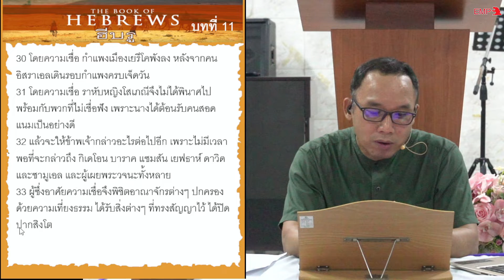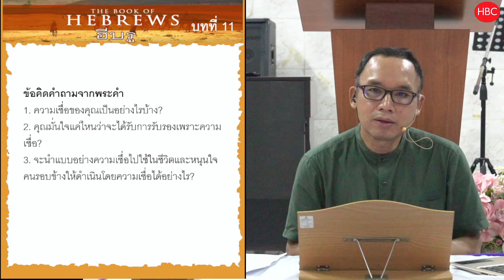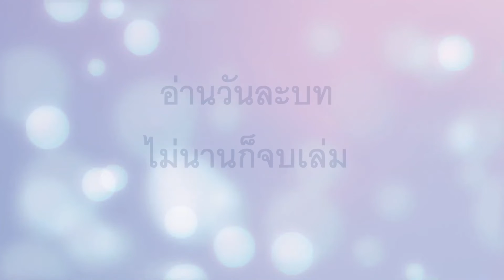EP133 ทุกคนได้รับการรับรองเพราะความเชื่อ (ฮบ . 11.1-40 )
จะนำแบบอย่างความเชื่อไปใช้ในชีวิตได้อย่างไร ?

ทุกคนได้รับการรับรองเพราะความเชื่อ
ฮบ. 11:1-40
1 ความเชื่อคือความมั่นใจในสิ่งที่หวังไว้ เป็นความแน่ใจในสิ่งที่มองไม่เห็น
2 โดยความเชื่อนี้เองคนสมัยก่อนจึงได้รับการรับรองจากพระเจ้า
3 โดยความเชื่อ เราจึงเข้าใจว่า พระเจ้าได้ทรงสร้างจักรวาล ด้วยพระดำรัสของพระองค์ ดังนั้นสิ่งที่มองเห็นจึงเป็นสิ่งที่เกิดจากสิ่งที่ไม่ปรากฏให้เห็น
4 โดยความเชื่อ อาเบลจึงนำเครื่องบูชาที่ดีกว่าของคาอินมาถวายแด่พระเจ้า โดยทางความเชื่อนั้นท่านได้รับการรับรองว่าเป็นคนชอบธรรม พระเจ้าทรงรับรองของถวายของท่าน แม้ว่าอาเบลตายไปแล้ว แต่โดยทางความเชื่อท่านจึงยังพูดอยู่
5 โดยความเชื่อ เอโนคจึงถูกรับขึ้นไปเพื่อไม่ให้ท่านประสบกับความตาย ไม่มีผู้ใดพบท่านเพราะพระเจ้าทรงรับท่านไปแล้ว เพราะก่อนที่จะรับท่านขึ้นไปนั้น ท่านได้รับการรับรองแล้วว่าท่านเป็นที่พอพระทัยของพระเจ้า
6 แต่ถ้าไม่มีความเชื่อแล้ว จะไม่เป็นที่พอพระทัยเลย เพราะว่าผู้ที่จะมาเฝ้าพระเจ้านั้น ต้องเชื่อว่าพระองค์ทรงดำรงพระชนม์อยู่ และพระองค์ทรงเป็นผู้ประทานบำเหน็จแก่คนเหล่านั้นที่แสวงหาพระองค์
7 โดยความเชื่อ เมื่อโนอาห์ได้รับพระดำรัสเตือนเกี่ยวกับเหตุการณ์ที่ยังมองไม่เห็น ท่านจึงยำเกรงและต่อเรือใหญ่ เพื่อช่วยครอบครัวของตนให้ปลอดภัย และโดยทางความเชื่อนั้น ท่านจึงกล่าวโทษชาวโลก และกลายเป็นทายาทแห่งความชอบธรรมซึ่งมาโดยความเชื่อ
8 โดยความเชื่อ เมื่ออับราฮัมได้รับการทรงเรียกให้ออกเดินทางไปยังที่ที่ท่านจะรับเป็นมรดก ท่านก็เชื่อฟังและเดินทางออกไปโดยไม่รู้ว่าจะไปที่ไหน
9 โดยความเชื่อ ท่านได้อาศัยในแผ่นดินแห่งพระสัญญาเหมือนเป็นคนต่างด้าว โดยพักอยู่ในเต็นท์ร่วมกับอิสอัคและยาโคบผู้เป็นทายาทตามพระสัญญาเดียวกันนั้น
10 ท่านเฝ้าคอยนครที่ตั้งอยู่บนรากฐานซึ่งพระเจ้าทรงเป็นสถาปนิกและทรงเป็นผู้สร้าง
11 โดยความเชื่อ อับราฮัมได้รับพลังที่จะมีบุตร แม้ท่านชรามากแล้ว และนางซาราห์เองก็เป็นหมัน เพราะท่านถือว่าพระองค์ผู้ทรงสัญญานั้นซื่อสัตย์
12 เหตุฉะนั้น จากชายคนเดียวซึ่งเป็นเสมือนคนตายแล้วนั้น ก็ทำให้มีผู้สืบเชื้อสายเกิดมามากมายดังดวงดาวในท้องฟ้า และดังเม็ดทรายอันนับไม่ถ้วนที่ฝั่งทะเล
13 คนเหล่านี้ทั้งหมดตายในขณะที่ยังมีความเชื่ออยู่ และยังไม่ได้รับสิ่งต่างๆ ที่ทรงสัญญาไว้ แต่พวกเขาก็สังเกตเห็นแต่ไกลและรอรับด้วยใจยินดี และยอมรับว่าพวกเขาเป็นคนแปลกถิ่นที่ท่องเที่ยวไปในโลก
14 เพราะคนที่พูดอย่างนี้ก็แสดงให้เห็นชัดแล้วว่า พวกเขากำลังแสวงหาเมืองที่จะได้เป็นของตนเอง
15 ถ้าพวกเขาคิดถึงบ้านเมืองที่จากมานั้น พวกเขาก็คงจะมีโอกาสกลับไปได้
16 แต่ความจริงพวกเขาปรารถนาบ้านเมืองที่ประเสริฐกว่านั้นคือเมืองสวรรค์ เพราะฉะนั้น พระเจ้าจึงไม่ได้ทรงละอายที่จะได้รับการเรียกว่าเป็นพระเจ้าของพวกเขา เพราะพระองค์ทรงจัดเตรียมเมืองหนึ่งไว้สำหรับพวกเขาแล้ว
17 โดยความเชื่อ เมื่ออับราฮัมถูกลองใจ จึงได้ถวายอิสอัคเป็นเครื่องบูชา และท่านผู้ได้รับพระสัญญา ก็พร้อมแล้วที่จะถวายบุตรชายคนเดียวของท่าน
18 คือบุตรคนที่มีพระดำรัสว่า “เขาจะเรียกเชื้อสายของท่านทางสายอิสอัค”
19 ท่านเชื่อว่าพระเจ้าทรงสามารถทำให้คนตายเป็นขึ้นมาได้ ฉะนั้นโดยอุปมาแล้ว ท่านได้รับบุตรคืนมา
20 โดยความเชื่อ อิสอัคจึงอวยพรยาโคบและเอซาว สำหรับเหตุการณ์ที่จะเกิดขึ้นในภายหน้า
21 โดยความเชื่อ เมื่อยาโคบใกล้จะตาย จึงอวยพรบุตรแต่ละคนของโยเซฟ และได้นมัสการพระเจ้า ขณะยันกายบนหัวไม้เท้าของท่าน
22 โดยความเชื่อ เมื่อโยเซฟกำลังจะตาย จึงกล่าวถึงการอพยพของคนอิสราเอล และสั่งเสียเรื่องกระดูกของท่าน
23 โดยความเชื่อ เมื่อโมเสสเกิดมา บิดามารดาจึงซ่อนท่านไว้ถึงสามเดือน เพราะเห็นว่าท่านเป็นเด็กน่ารัก และบิดามารดาของท่านไม่ได้กลัวคำสั่งของกษัตริย์เลย
24 โดยความเชื่อ เมื่อโมเสสโตแล้ว ท่านไม่ยอมให้ใครเรียกท่านว่า เป็นบุตรของธิดากษัตริย์ฟาโรห์
25 ท่านเลือกการร่วมทุกข์กับประชากรของพระเจ้าแทนการเริงสำราญชั่วคราวในบาป
26 ท่านถือว่าความอับอายขายหน้าเพื่อพระคริสต์ล้ำค่ากว่าสมบัติทั้งหลายของอียิปต์ เพราะท่านเพ่งดูที่บำเหน็จที่จะได้รับนั้น
27 โดยความเชื่อ ท่านจึงออกจากอียิปต์ โดยไม่ได้เกรงกลัวความกริ้วของกษัตริย์ ท่านสู้ทนประหนึ่งได้เห็นพระองค์ผู้ไม่ทรงปรากฏแก่ตา
28 โดยความเชื่อ ท่านถือปัสกาและพิธีประพรมเลือด เพื่อไม่ให้ทูตมรณะมาแตะต้องบุตรหัวปีของคนอิสราเอล
29 โดยความเชื่อ พวกอิสราเอลจึงเดินข้ามทะเลแดงเหมือนกับว่าเดินบนดินแห้ง แต่เมื่อพวกอียิปต์ลองเดินข้ามดูบ้างก็จมน้ำตายหมด
30 โดยความเชื่อ กำแพงเมืองเยรีโคพังลง หลังจากคนอิสราเอลเดินรอบกำแพงครบเจ็ดวัน
31 โดยความเชื่อ ราหับหญิงโสเภณีจึงไม่ได้พินาศไปพร้อมกับพวกที่ไม่เชื่อฟัง เพราะนางได้ต้อนรับคนสอดแนมเป็นอย่างดี
32 แล้วจะให้ข้าพเจ้ากล่าวอะไรต่อไปอีก เพราะไม่มีเวลาพอที่จะกล่าวถึง กิเดโอน บาราค แซมสัน เยฟธาห์ ดาวิด และซามูเอล และผู้เผยพระวจนะทั้งหลาย
33 ผู้ซึ่งอาศัยความเชื่อจึงพิชิตอาณาจักรต่างๆ ปกครองด้วยความเที่ยงธรรม ได้รับสิ่งต่างๆ ที่ทรงสัญญาไว้ ได้ปิดปากสิงโต
34 ได้ดับไฟที่ไหม้อย่างรุนแรง ได้พ้นจากคมดาบ ได้เปลี่ยนจากคนอ่อนแอมาเป็นคนเข้มแข็ง มีกำลังมากในการสงคราม ได้ตีกองทัพของประเทศอื่นๆ แตกพ่ายไป
35 พวกผู้หญิงก็ได้คนของพวกนางที่เป็นขึ้นจากความตาย บางคนถูกทรมานแต่ก็ไม่ยอมรับการปลดปล่อย เพื่อจะได้เป็นขึ้นมาสู่ชีวิตที่ดีกว่า

1. ความเชื่อของคุณเป็นอย่างไรบ้าง?
2. คุณมั่นใจแค่ไหนว่าจะได้รับการรับรองเพราะความเชื่อ?
3. จะนำแบบอย่างความเชื่อไปใช้ในชีวิตและหนุนใจคนรอบข้างให้ดำเนินโดยความเชื่อได้อย่างไร?